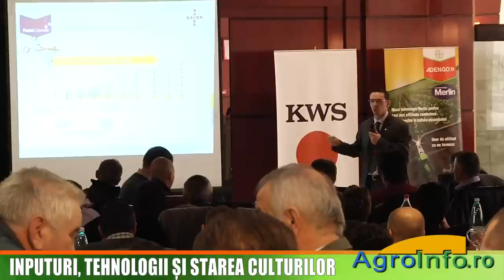Inputuri, tehnologii si starea culturilor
Interviu cu Ianko Zifceak, reprezentant al grupului Maxagro, judetul Timis, 10000 de ha
Interviu cu Kovacs Valentin, fermier, judetul Timis, 450 ha